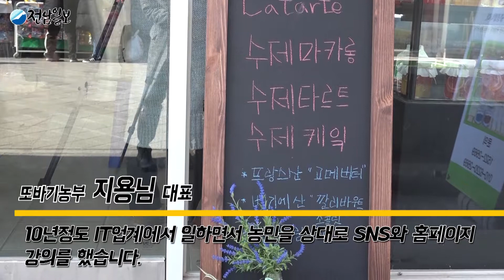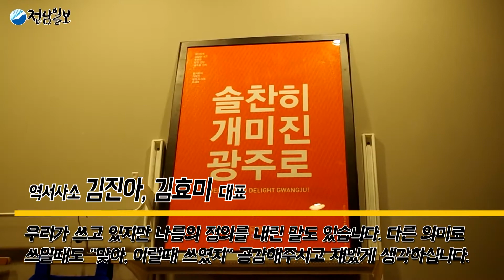전남일보 1913 송정역시장 특집기획 5화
전남일보 뉴미디어팀이 전회 사전제작으로 만든 '1913 송정역시장 1주년 특집기획' - 5화에서는 사투리와 우리 농산물을 사랑하는 마음을 지키는 대표님들을 만나봤습니다.